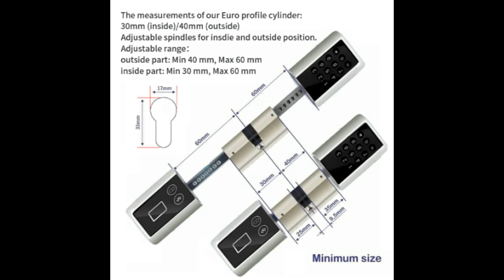Find at Door Lock, Bluetooth Keyless Digital Safe Lock Door Smart Card Keypad Password Pin Code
Product On Aliexpress

Brand Name:we.lockModel Number:L5PC+PlusLock Type:electronic cylinder lockMaterial:zinc alloycylinder body sizes: 180*45*45mmAdmin password No (6-12digit):1Code user capacity:9Card user capacity:20Accept door thickness:50-150mmbatteries supply:6*AAA ALKALINE BATTERIESUnlock methods (front handle):Code, cardUnlock methods (back handle):bluetooth App unlock